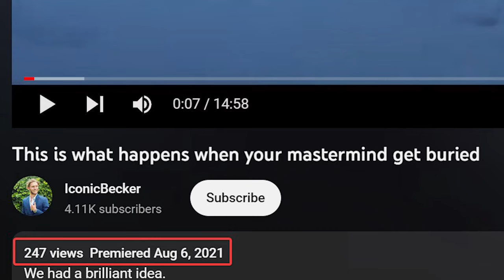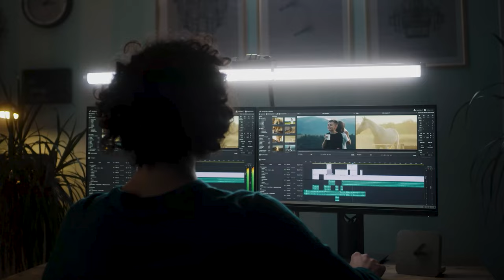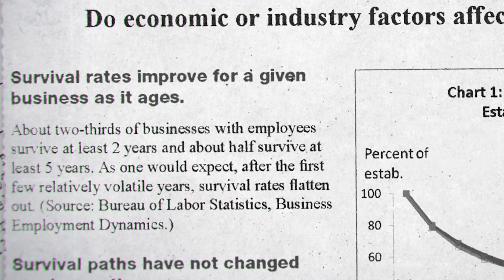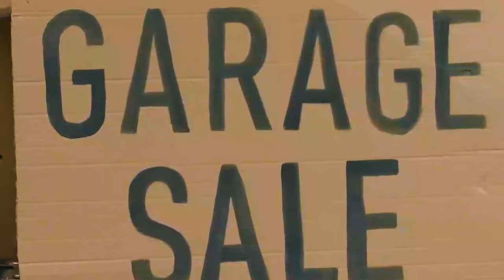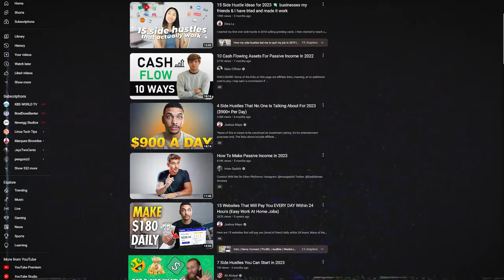I Risked My $1,000,000 Business To Do This.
Why chase dreams?  Why leave? Where did I go? What is the true meaning of life?

In this video we tackle all of these questions and then some, Who knows what we'll discover together.

All jokes aside this is the first video I've posted in almost two years. Yes I know I've always said I'll come back to post more and never do, but that's exactly why I did this. To me creating content for others to enjoy has been my lifelong passion and I've let it get clouded by my company, my relationships, and even my home life.

So I've made the risky decision to shoot for the stars and give this full-time creator thing a shot, we've invested too much money and time now to look back, so if you've been a fan of the channel for a while be ready there's a wave of new content coming out...I mean it this time!

And if you read this far and enjoyed the video let me know by commenting PLATYPUS ARMY down below!